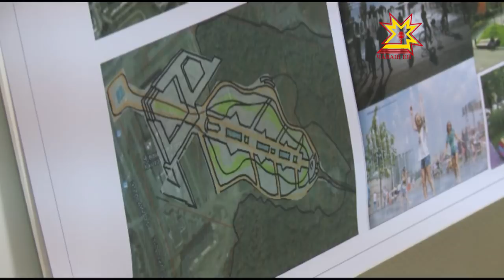Что же будет с рощей Шупашкар?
«Лучше поздно, чем никогда» - так объяснили чебоксарские архитекторы свое решение разработать проект развития территории рощи за ДК Тракторостроителей. Мы уже рассказывали об этом городском участке. По первоначальному замыслу пространство парка должно было составлять единый ансамбль с ДК. Однако все так и осталось в проекте.